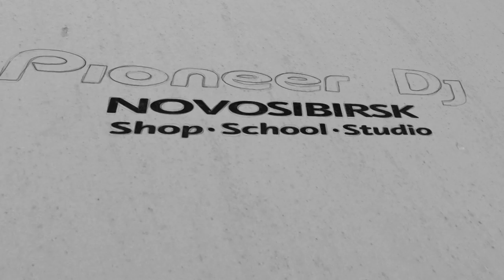X-Audio /Nsk/ (Hardcore) ► Guest Mix @ Pioneer DJ TV